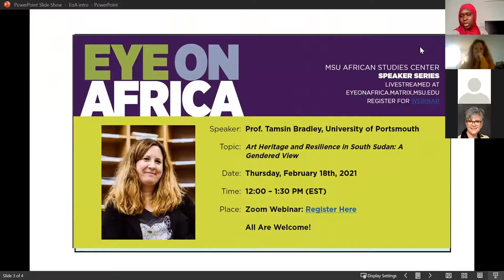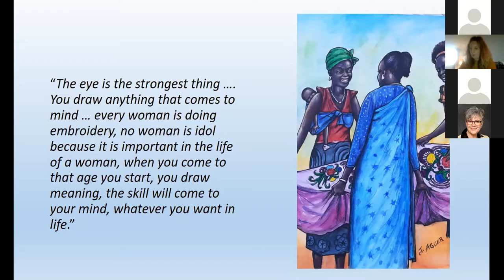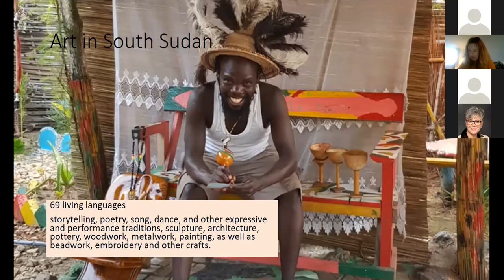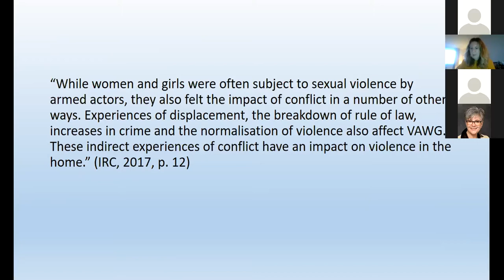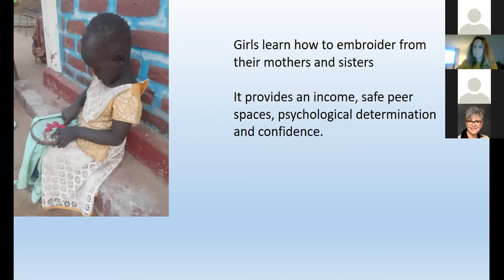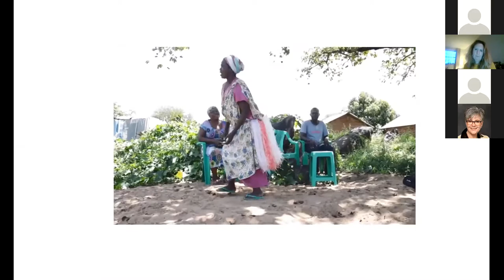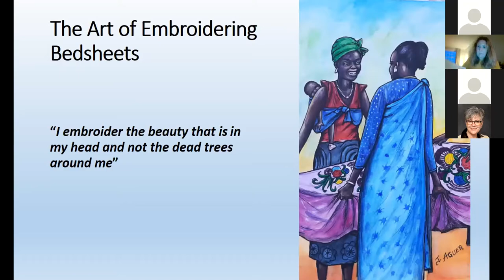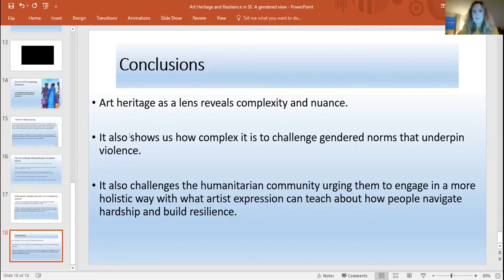Art Heritage and Resilience in South Sudan: A Gendered View: Eye on Africa with Dr. Tamsin Bradley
Speaker: Dr. Tamsin Bradley, Center for European and International Studies Research; University of Portsmouth

Topic: Art Heritage and Resilience in South Sudan: A Gendered View